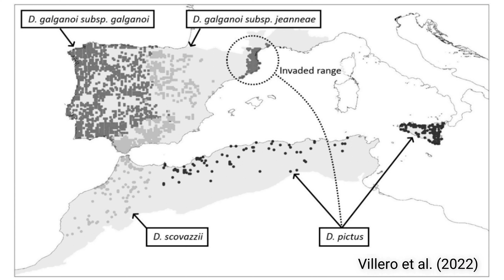PLONGER avec une PIEUVRE à Banyuls-sur-Mer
Récemment, mon frère m’a invité à un petit séjour plongée sous-marine à Banyuls sur mer. Moi-même biologiste marin, cette expédition est l’occasion parfaite pour vous proposer des images réalisées sous l’eau et de vous présenter la biodiversité de la Méditérannée, une première sur la chaîne. Lors du séjour, j’ai également capté mon pote Maxime, qui fait actuellement son doctorat à l’Observatoire Océanologique. On a bu quelques pintes et le dimanche il nous a emmené explorer un cours d’eau ainsi qu’une grotte. Reptiles, amphibiens, arthropodes et chiroptères étaient au rendez-vous.

0:00 - Opening
0:38 - L'histoire de Banyuls-sur-Mer
2:38 - Plongée sous marine
4:14 - Les récifs de Coralligène
5:22 - Les Herbiers de Posidonie
5:54 - Les Sparidae
7:00 - Le Kraken
8:04 - Retour à la surface
9:02 - Sortie Nocturne
10:02 - Expédition dans les Terres
14:19 - Cavernicole
16:02 - Ending

Merci à Hugo & Maxime pour cette expédition.

Merci à Pascal, Abysses club Limoges et à Plongée Bleue pour les sorties sous l’eau.

Musiques

Yarin Primak – Speed up
Abzu - Their Waters Were Mingled Together
Rayman 2 - Riding the Shell
Abzu - No Field Was Formed
Subnautica – Salutations
Abzu - And The Earth Did Not Yet Bear A Name
Subnautica Below Zero - Crystal Castle
The Legend of Zelda: Wind Waker - Ocean Theme
World of Warcraft - The Barrens
Berserk - Hundred Years War Hip Hop Trap Remix